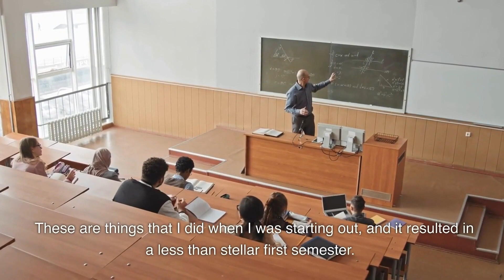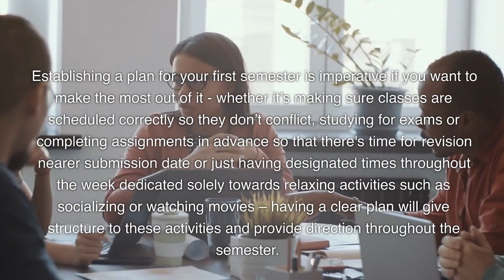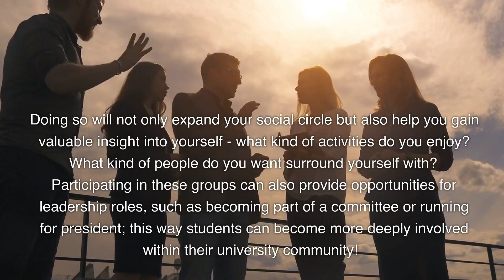12 Biggest Mistakes in College Students Must Avoid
In this video, we're going to talk about the 12 biggest mistakes college students must avoid. These mistakes can set you back years in your education and career, so be sure to watch and learn!

If you're a college student, make sure you're avoiding these 12 biggest mistakes. If you do, you'll be on the path to a successful future!